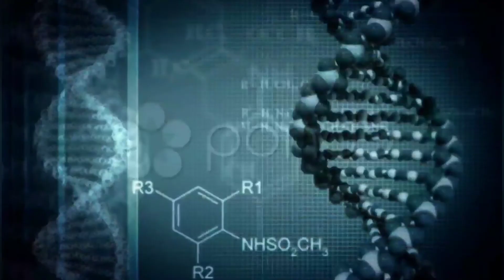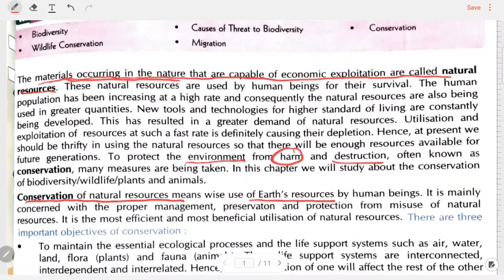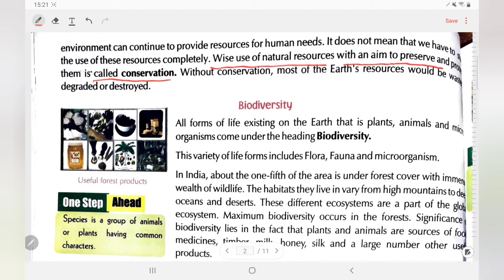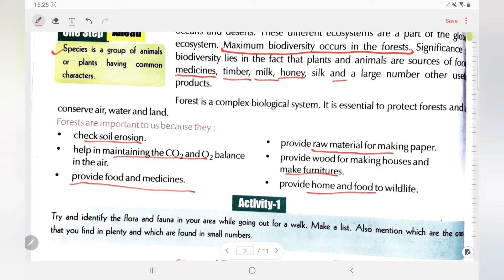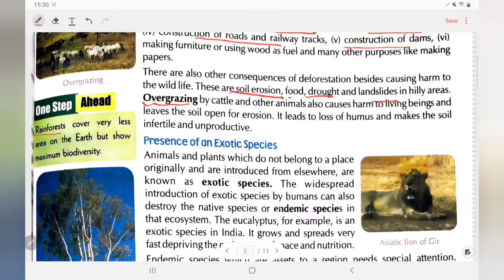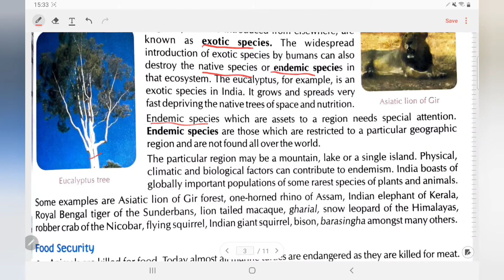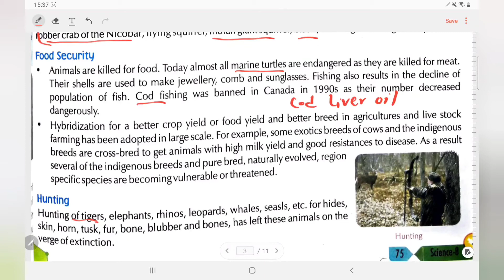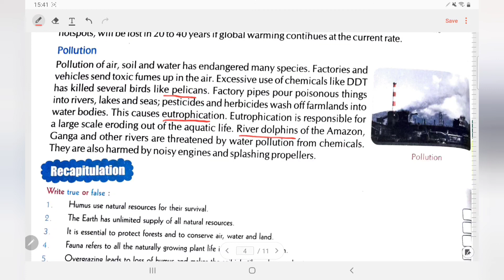CONSERVATION |CHAPTER-7 | CLASS-8 | THREAT TO BIODIVERSITY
In this lecture we have explained the meaning of conservation that what is conservation and why should we conserve our natural resources. In this video we have also discussed about biodiversity and threats to biodiversity.